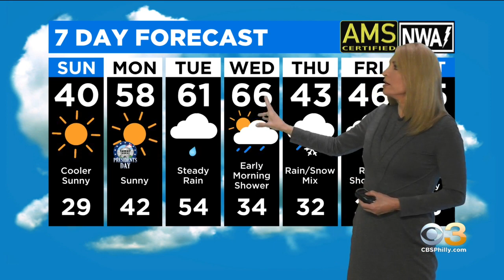Digital Brief: Feb. 20, 2022 (AM)